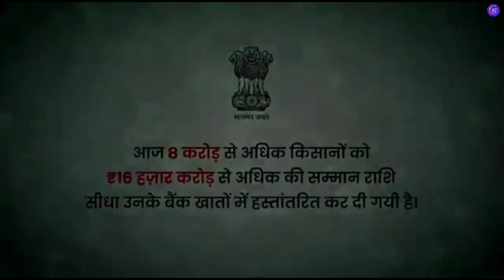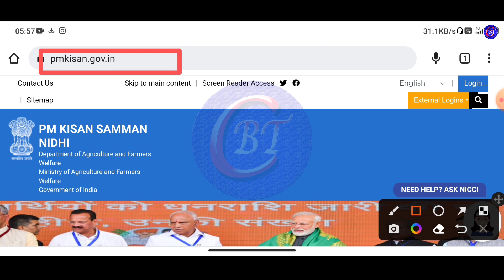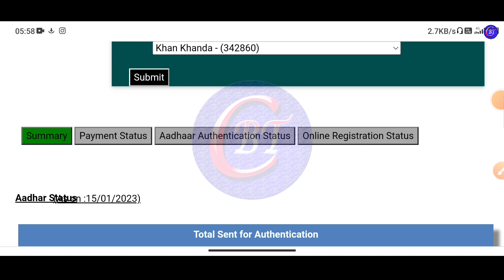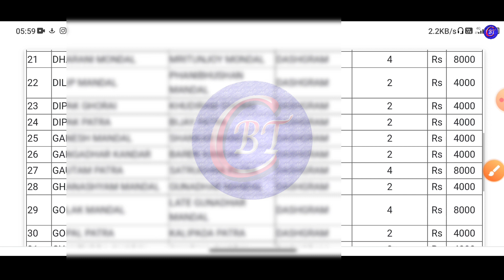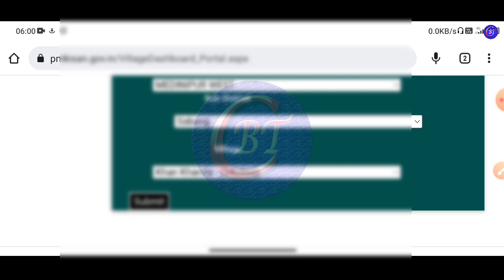A Good News For Pm Kisan Samman Nidhi Yojona 2023|| Pm Kisan 13th Installment Date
breaking news
wb new scheme
চাকরির খবর
central government scheme
android tips
নমস্কার বন্ধুরা,
"Bengal Tech Channel " এর পক্ষ  থেকে আপনাদের সকলকে জানাই আমন্ত্রন। ধন্যবাদ।